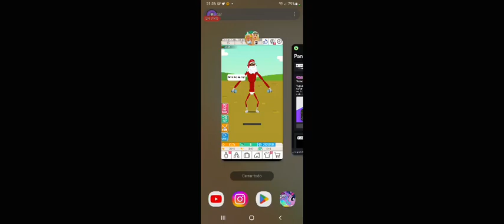Destacado: Muscle King 2